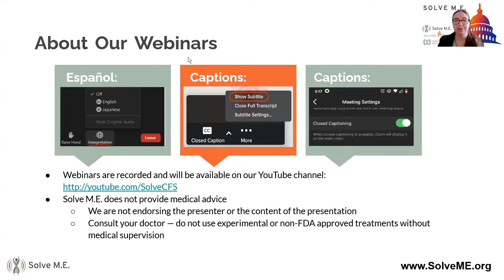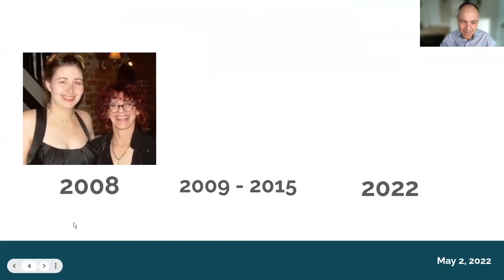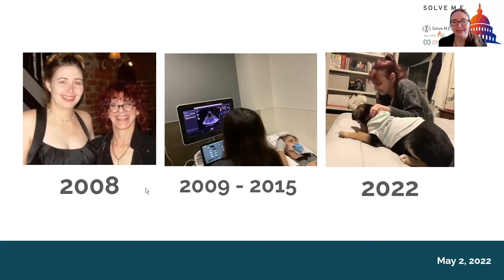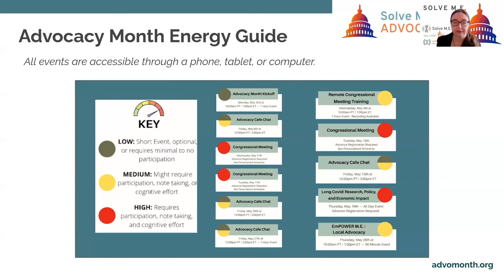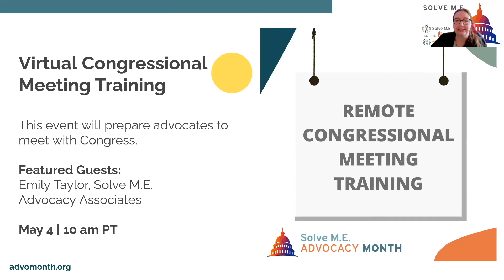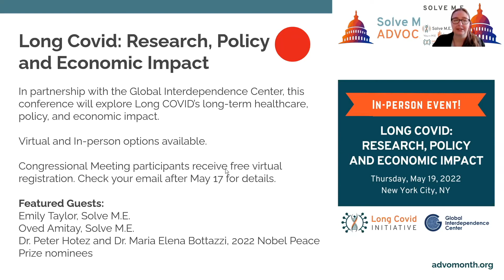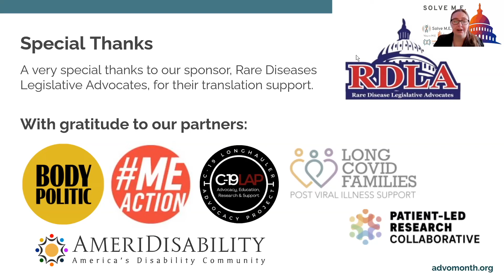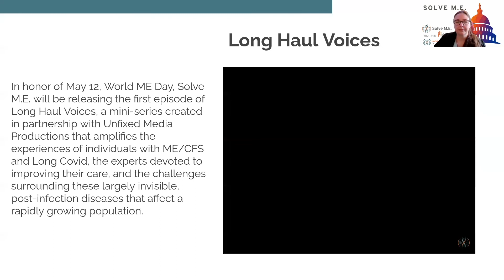Solve M.E. Advocacy Month Kickoff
We're kicking off Solve M.E. Advocacy Month with a discussion about the importance of sharing our stories and raising our voices to create change!

Learn more about this month's events at advomonth.org